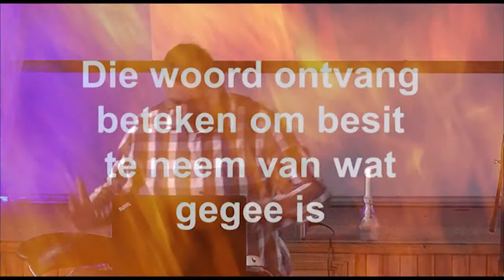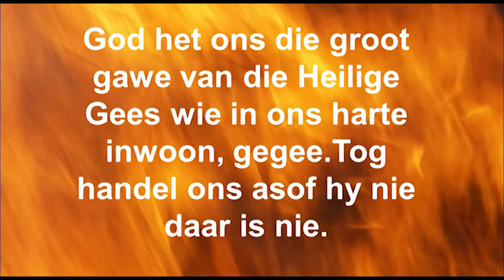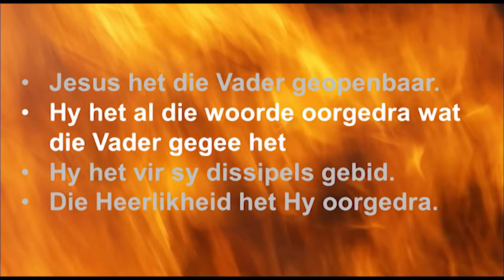Pinkster Leer die Heilige Gees ken